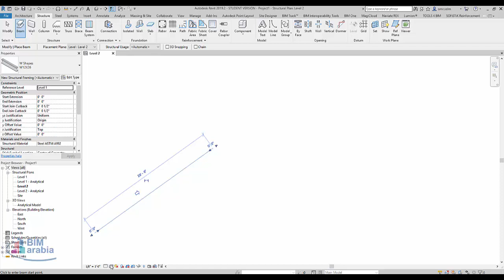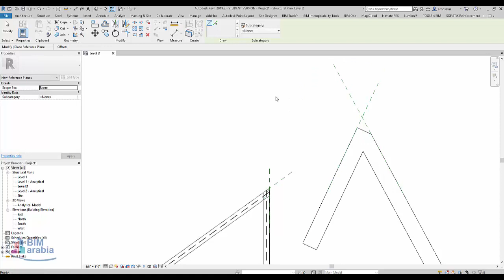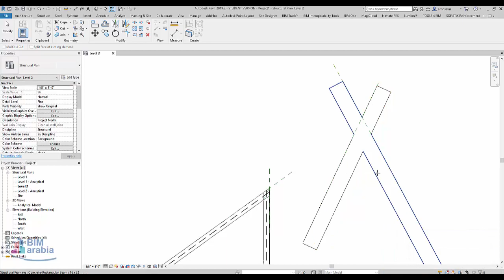revit structure join beam